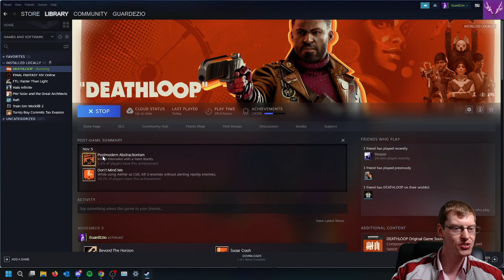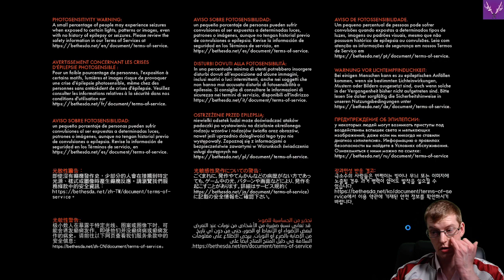A What Hideout!? | Deathloop [100%][PC] | Ep. 43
Come, Ladies and Gentlemen, join us as we delve into the Vortex and venture into the temporal mysteries of the island of Blackreef, in Arkane Lyon's Deathloop!